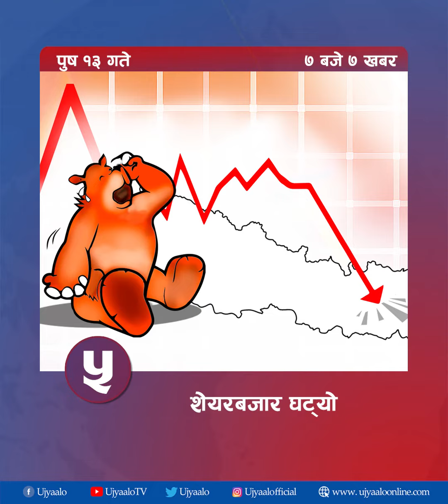उज्यालोको ७ बजे ७ खबर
उज्यालाेले निमार्ण गरेका भिडियाे हेर्न मा जानुहाेस् ।

This is not the official YouTube Channel of Ujyaalo. to view the original creations of Ujyaalo.